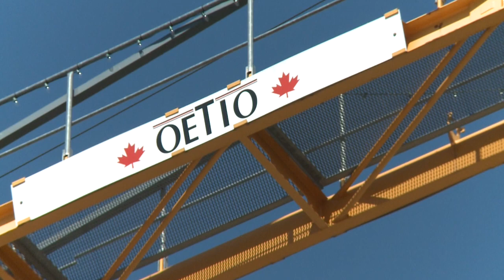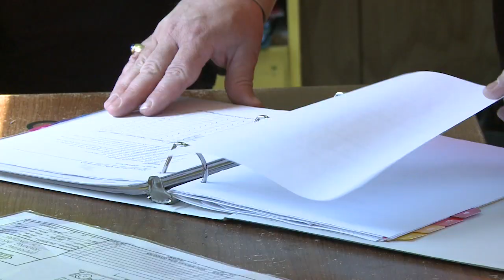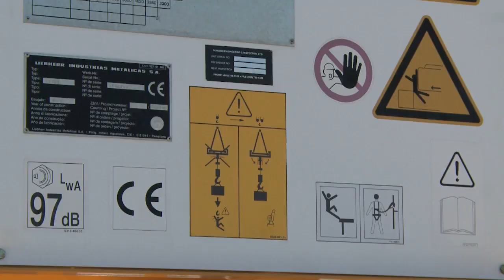Tower Crane Safety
A Ministry of Labour inspector discusses safety when working with tower cranes.